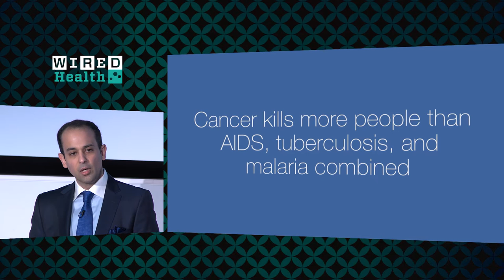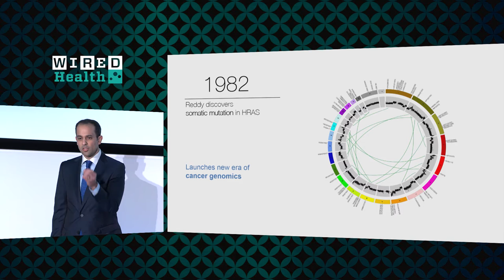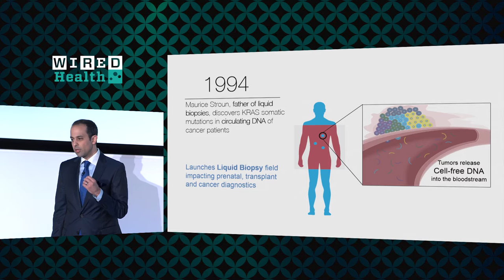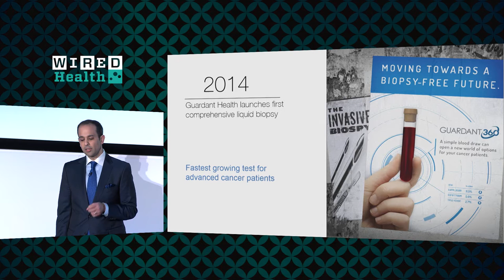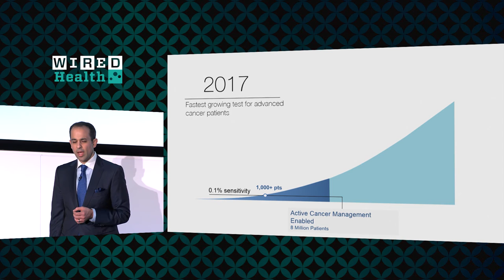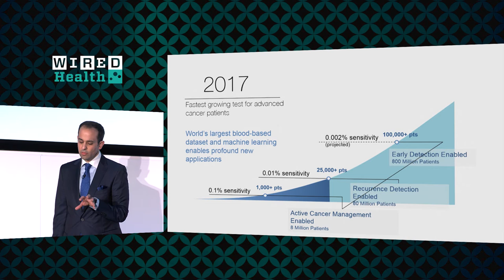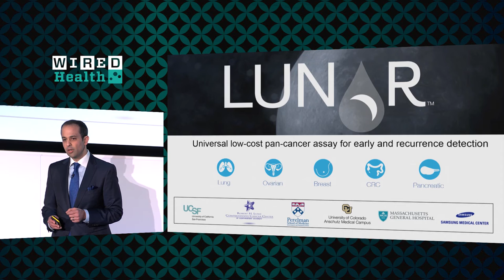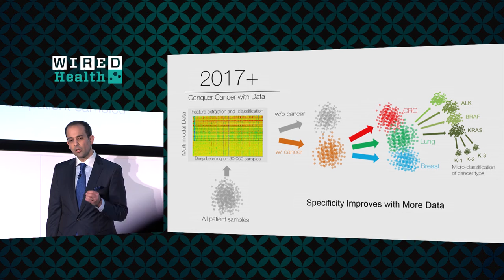Helmy Eltoukhy: Using Data to Conquer Cancer | WIRED Health 2017 | WIRED Events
Helmy Eltoukhy, is using data to conquer cancer by developing a blood test to diagnose the disease.

His test could eventually replace tissue biopsies and detect cancer in its early stages. A machine learning part of Guardant Health means that the more data that is fed into the system, the better our understanding will be of which therapies are effective on which mutations of cancer.